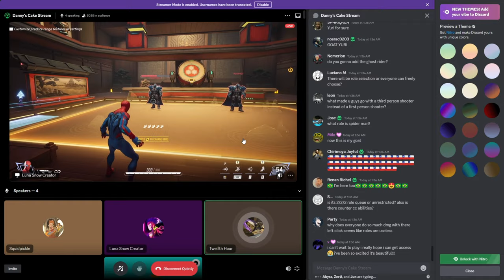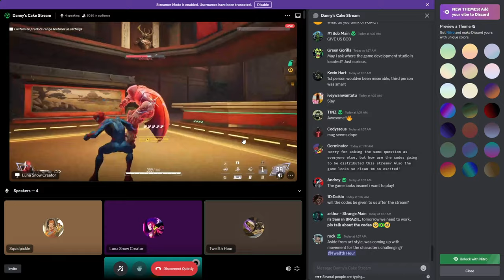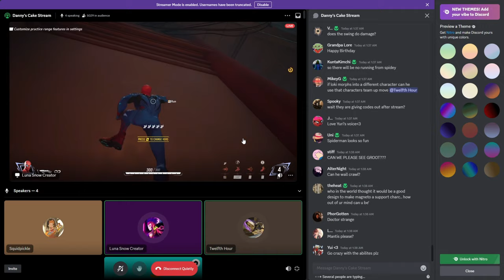Official Spider-Man Gameplay I Marvel Rivals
Instagram.com/@jiroxkun
Instagram.com/@6.16slutss
HOW TO PLAY AS SPIDER-MAN MARVEL RIVALS
SPIDER-MAN FULL GUIDE